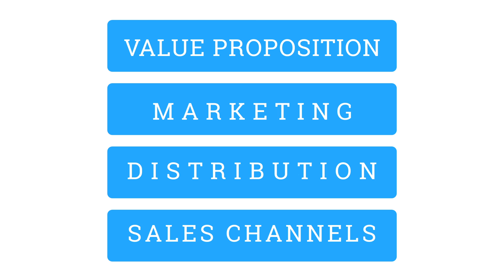IB Accelerator Bootcamp - Intro